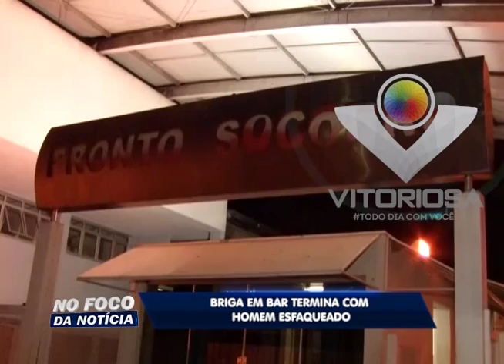Briga de bar termina com homem esfaqueado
Reportagem de Bruno Rocha para No Foco da Notícia de 30/08/15